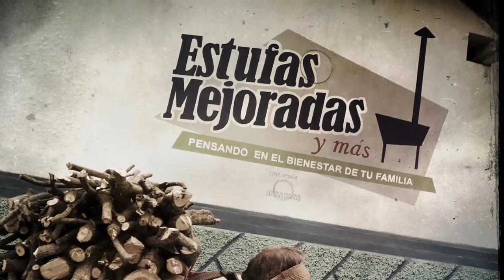Meet the Journalist: Michelle Nijhuis and Lynn Johnson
Writer Michelle Nijhuis and photographer Lynn Johnson traveled to Guatemala to report on the chronic, quietly devastating problem of toxic household smoke.